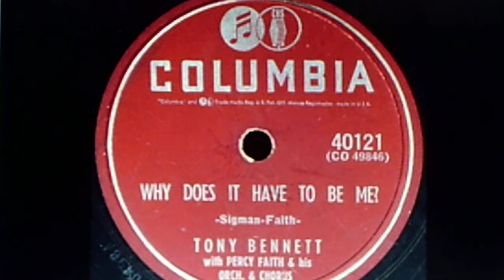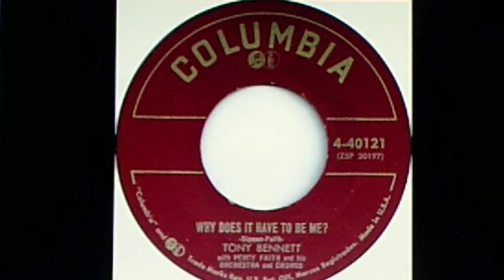Tony Bennett, w./Percy Faith, his orchestra and chorus: "Why Does It Have to Be Me?" (1953)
Recorded in mid-Oct. 1953 and released early Nov.
Source: shellac COLUMBIA 78 #40121 (CO 49846)